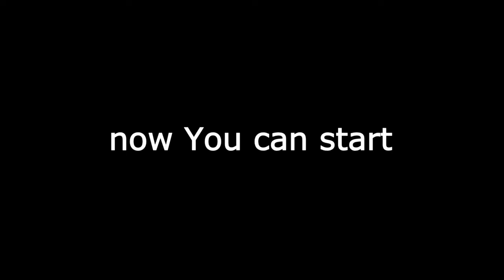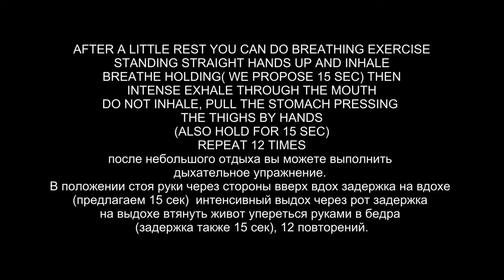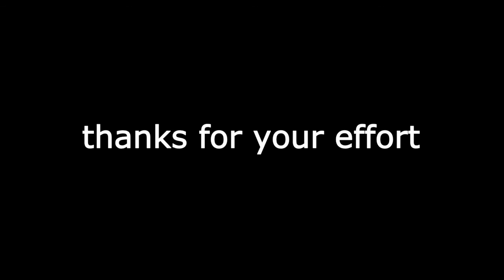Prithvi Namaskar. Притхви Намаскар. Приветствие Земли.